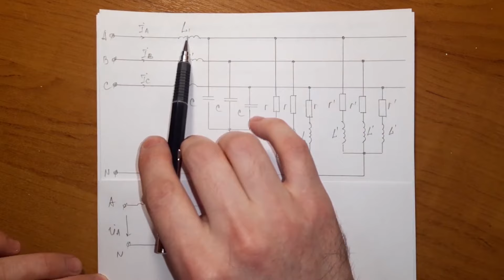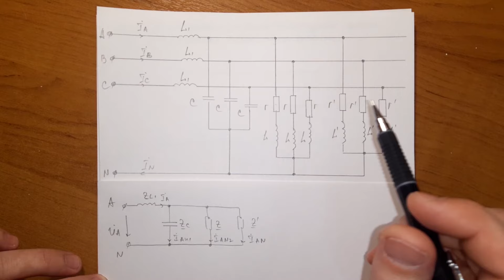Расчет сложной ТРЕХФАЗНОЙ цепи с несколькими потребителями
В сегодняшнем видеоуроке произведем расчет сложной трехфазной цепи с несколькими потребителями, соединенными звездой и треугольником.

Стоимость ссылки на полный видеоурок 20 руб.

✅ТАК ЖЕ У НАС МОЖНО ЗАКАЗАТЬ РЕШЕНИЕ ЗАДАЧИ, ЭКЗАМЕН, ТЕСТ, КОНТРОЛЬНОЙ ИЛИ КУРСОВОЙ РАБОТЫ ПО ОБЩЕЙ ЭЛЕКТРОТЕХНИКЕ ТОЭ (ОТЦ, ТЭЦ).
ЗАНЯТИЕ ПО СКАЙПУ.
(По всем вопросам обращайтесь в ВК или Телеграм)

✅ Поблагодарить автора канала:
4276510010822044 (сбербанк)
▌Так же занимаюсь онлайн-репетиторством [ТОЭ, ТАУ,  Электроника] (по всем вопросам обращаться в ВК).
▼ Автор видеоуроков Артур Равилов